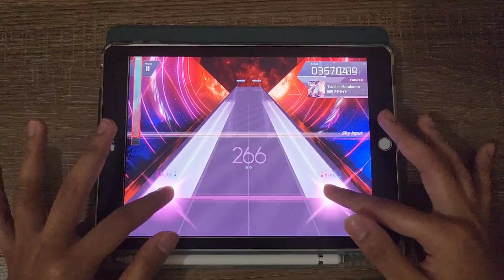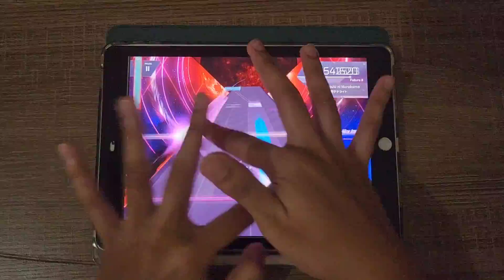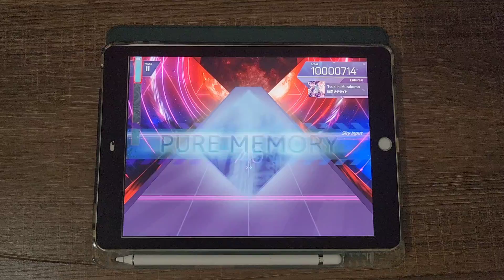Arcaea | Tsuki Ni Murakumo | FTR 8 PURE MEMORY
One of my older video for a TikTok content

This was before I changed my offset